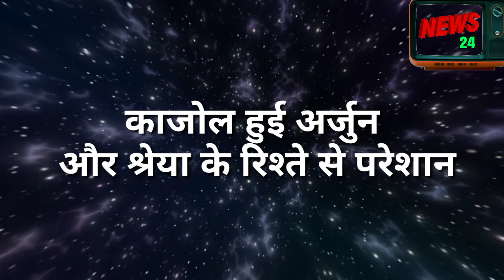Thoda sa badal thoda sa pani || अर्जुन और श्रेया के रिश्ते पर काजल ने तोड़ी चुप्पी,अर्जुन हुआ परेशान